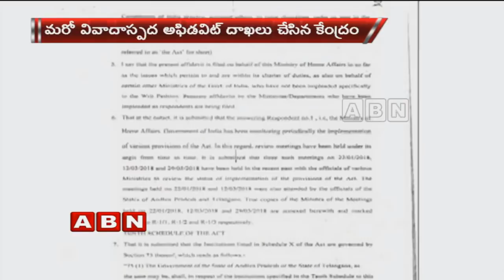Centre files Affidavit Against Supreme Court Verdict over AP Bifurcation Promises